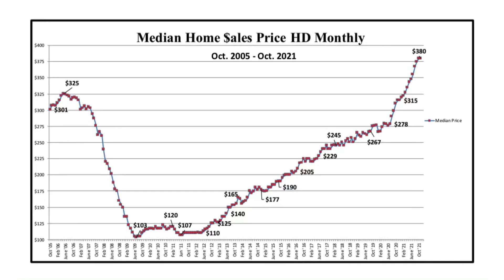Inventory is slowly rising and correct pricing becomes more critical.